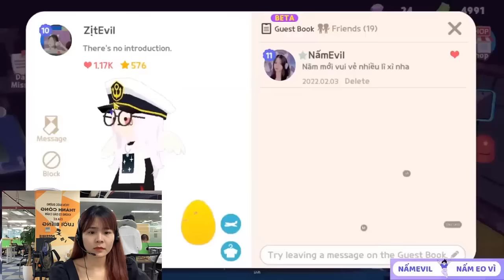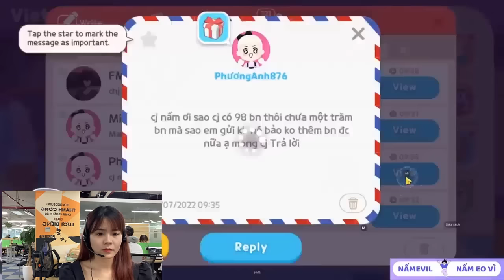PLAY TOGETHER | BÍ KÍP SINH TỒN TRONG CÁNH ĐỒNG TUYẾT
Nấm cảm ơn mọi người đã yêu quý và ủng hộ Nấm trong suốt thời gian qua. Đây là kênh Youtube duy nhất của Nấm. Chúc cả nhà xem phim thật vui vẻ... ;-)))
Lịch Live: 9h00 thứ 3,5,7 hàng tuần
MBBank: 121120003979 - KHAU THI NGA - Ngân hàng TMCP Quân Đội
Link tham gia Group FB:
 / playt.  .
© Bản quyền Thuộc về NẤM EO VÌ - Không Copy và đăng tải lại dưới mọi hình thức.
Chúc các bạn xem clip này và chơi game vui vẻ nhé !